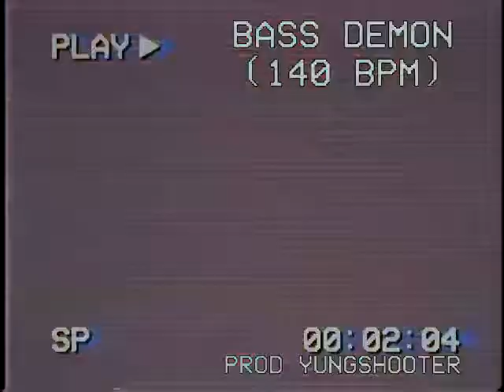[FREE] Ikabod Veins x Drownmili x XXXTentacion type beat - BASS DEMON (140BPM)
FREE  just give me credit! (Prod. Yungshooter)